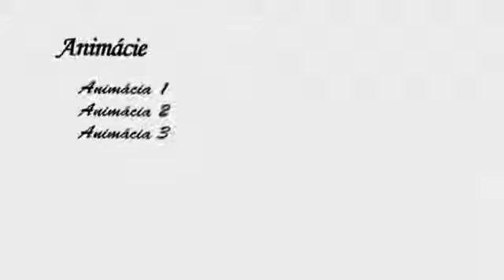DVD MENU 2